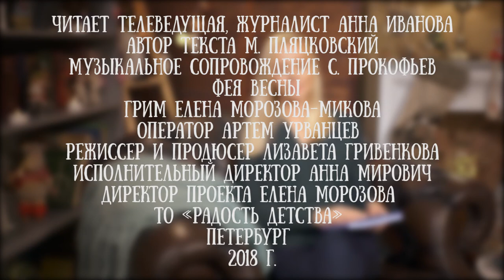Анна Иванова читает рассказ Михаила Пляцковского "Какая бывает весна"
Анна Иванова - петербургский журналист и телеведущая, молодая мама.